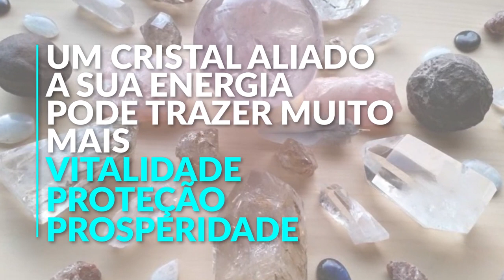Semana o Poder dos Cristais no Xamanismo - De 22 a 25 de Fevereiro!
SEMANA O PODER DOS CRISTAIS NO XAMANISMO!
100% Online 100% Gratuito

- VOCÊ JÁ SENTIU O PODER QUE TEM UM CRISTAL?
- VOCÊ SABIA QUE UM CRISTAL ALIADO À SUA ENERGIA PODE TE TRAZER MAIS VITALIDADE, PROTEÇÃO, PROSPERIDADE, ALÉM DE MUITOS OUTROS BENEFÍCIOS?

Então eu tenho um convite muito Especial para fazer para você!

Nos dias 22, 23 e 25 de Fevereiro, eu estarei ministrando uma linda Jornada 100% Online e Gratuita, "Semana o Poder dos Cristais no Xamanismo".

Serão 3 Aulas sobre as propriedades dos Cristais e como podemos nos beneficiar desta energia em nosso dia a dia.

100% Online 100% Gratuito

Convide seus amigos e as pessoas que você sente que precisam dessa energia!

Venha de Coração Aberto participar dessa linda Jornada!

Um Grande Abraço de Luz e até já!